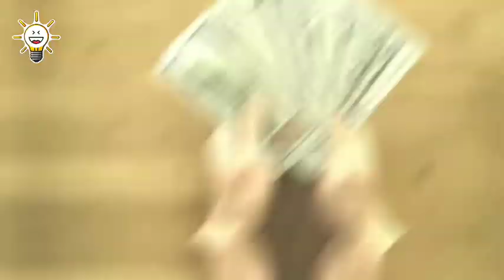Is egg Veg or Non-veg🤔 | अंडा veg है या Non-Veg ?🤔|Is egg vegetarian or non vegetarian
Title :
Is egg Veg or Non-veg | अंडा veg है या Non-Veg ?

channel topic:facts, entertainment ,top facts,funny facts ,top 10 of the world , interesting facts,education